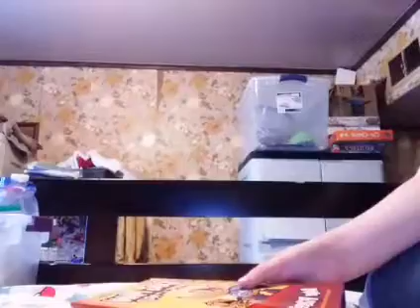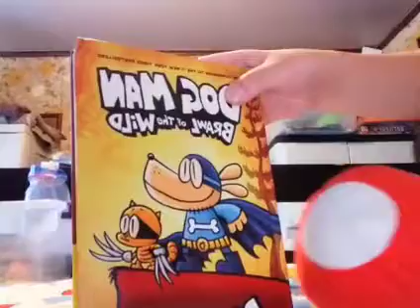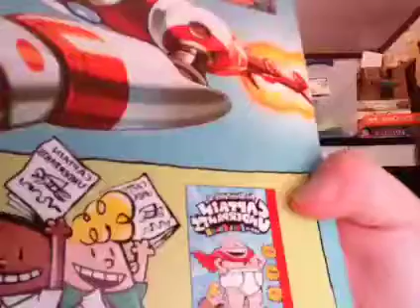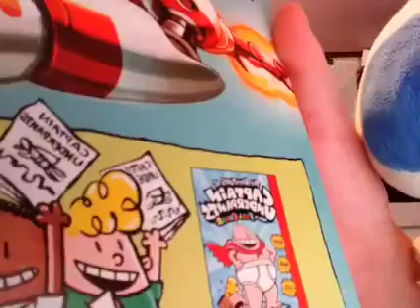TCAMS S3 E7: The Trivia Game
When Trivia Super Mushroom hosts a one hundred million dollar prize, the Cup Brothers go up against Evil Toad.